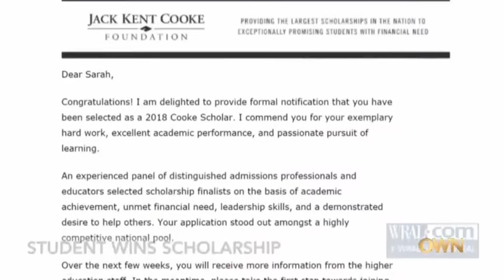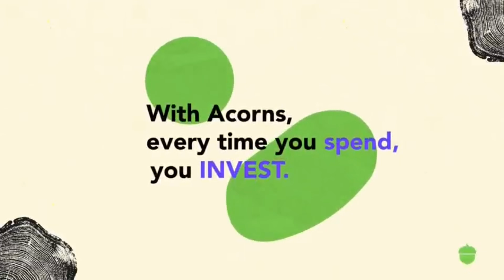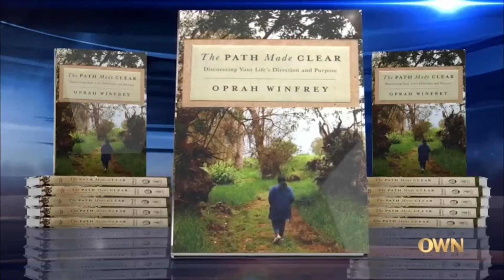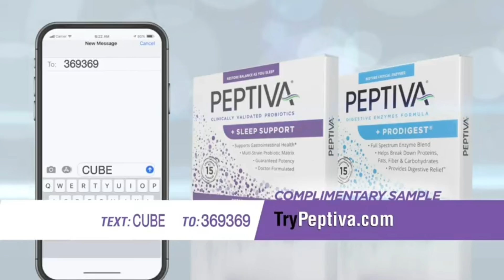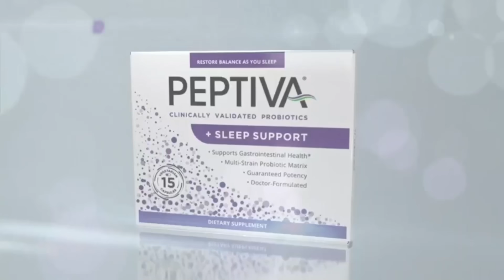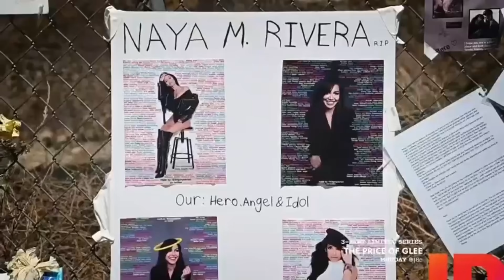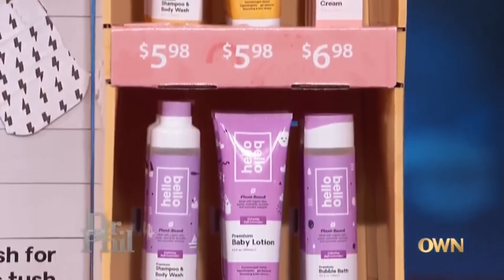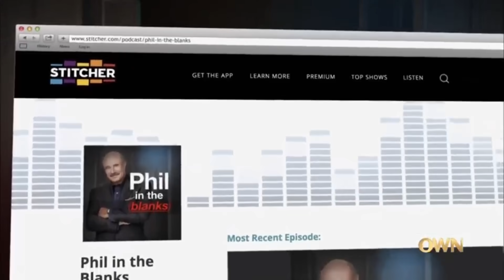Dr.Phill - Racy Tweens